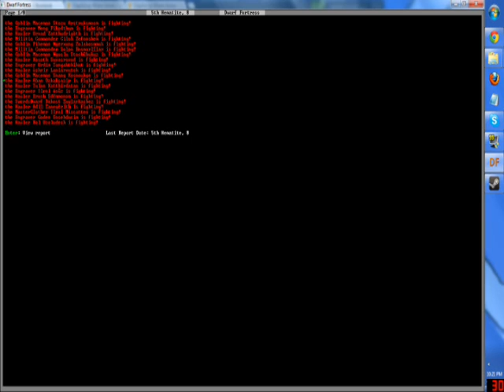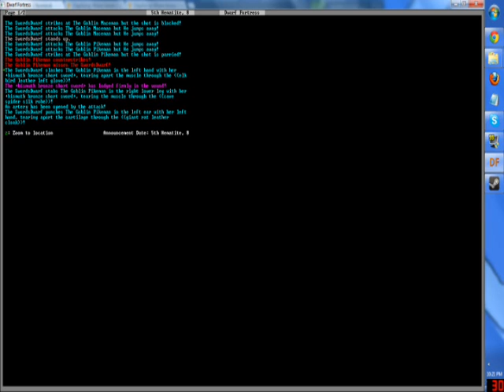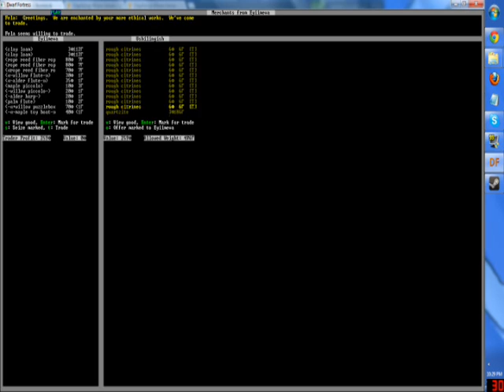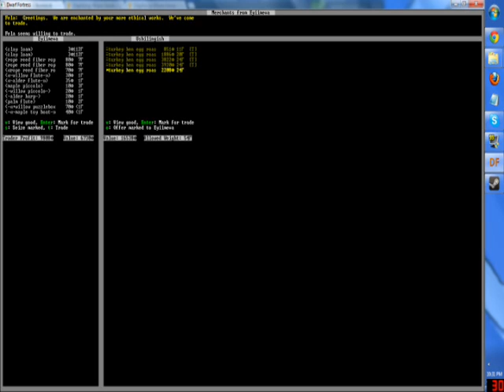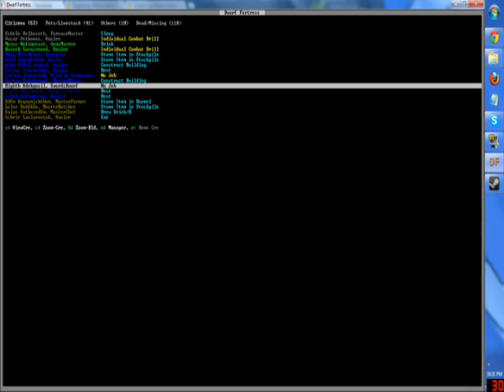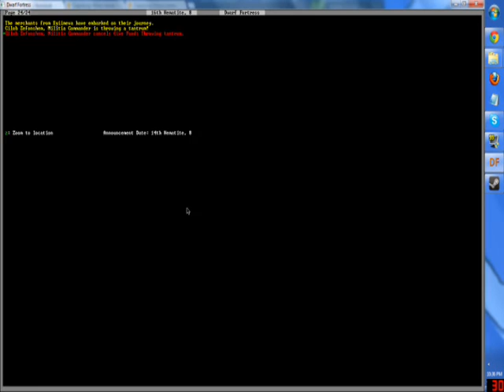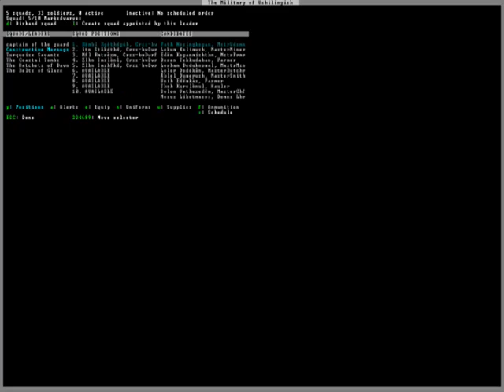Dwarf Fortress - 2012 - Part 29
We finish off the goblin invasion, and move our focus to building some real defenses.